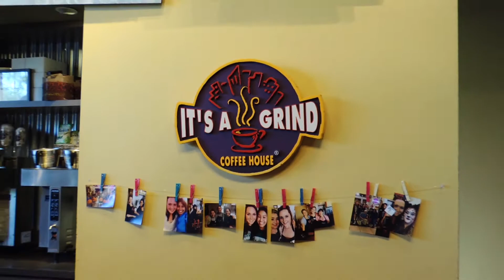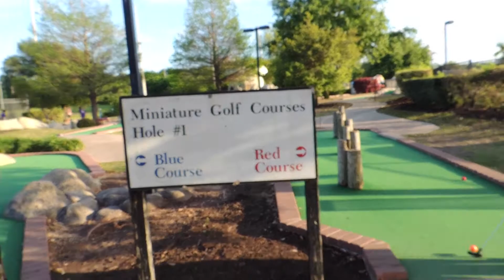Nike Outlet Steals | Weekend Vlog 5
What's up! Another weekend, another vlog!  Check out some of the steals that I found at the Nike Outlet Store, mini golf and batting cage fun!

-El

S/O/ K.O.C. Music